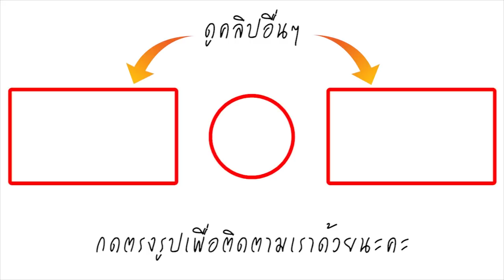ฮีโร่มีอยู่จริง! นาทีชีวิต อุ้มคนป่วยส่งโรงพยาบาล เบื้องหลังฮีโร่ยื่นมือเข้าช่วย สุดประทับใจ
เป็นคลิปที่ได้รับการแชร์ในโลกโซเชียล สำหรับเหตุการณ์ช่วยเหลือผู้ป่วยนำส่งโรงพยาบาลอย่างเร่งด่วน โดยพบว่ามีเก๋งคนหนึ่ง ที่พยายามแซงขวาฝ่าการจราจรที่ติดขัดอย่างหนัก แต่เมื่อเปิดประตูรถออกมา พบว่า หนุ่มที่โดยสารมาในรถ ได้รีบอุ้มผู้สูงอายุจากเบาะหลัง และวิ่งฝ่าการจราจรที่คับคั่ง เพื่อไปให้ถึงมือหมอให้รวดเร็วที่สุด ท่ามกลางการเอาใจช่วยของทุกคน

ภายหลังจากคลิปดังกล่าวออกไปซึ่งครั้งแรกจะดูเหมือนว่า คนรอบๆ เหตุการณ์ดังกล่าวไม่ได้เข้าไปช่วยเหลืออะไร แต่เมื่อดูคลิปอีกครั้ง พบว่า ในเหตุการณ์ดังกล่าว มีคนที่เข้าช่วยเหลือจำนวนมาก ไม่ว่าจะเป็นคนขับรถจักรยานยนต์ที่ขับออกไปเพื่อไปเรียกเจ้าหน้าที่ให้รีบลงมาช่วย หรือคุณหมอที่เพิ่งออกเวร ก็ได้วิ่งตามไปเพื่อดูและช่วยเหลือ หรือ หนุ่มคนที่เดินผ่านเหตุการณ์ก็ได้วางของแล้ววิ่งตามไปช่วยอุ้มผู้สูงอายุต่อจากชายคนแรกที่กำลังจะหมดแรง ทำให้เหตุการณ์ดังกล่าว ได้รับการชื่นชมจากทุกๆ คน ในกำลังใจที่มีให้กันในนาทีชีวิตเช่นนี้